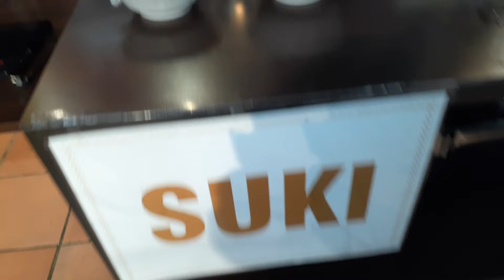breakfast with suki at hotel griptha kudus